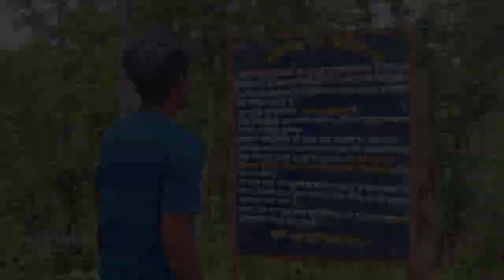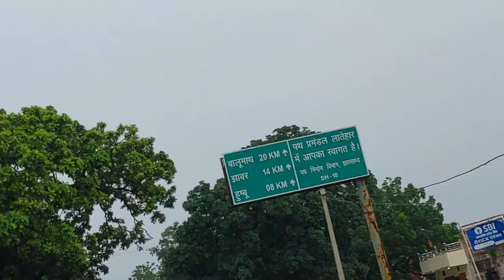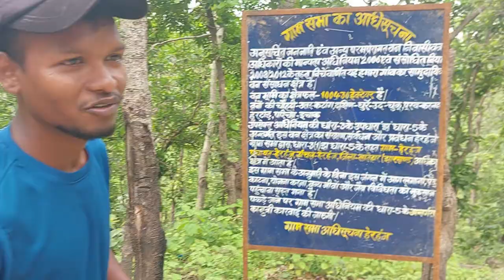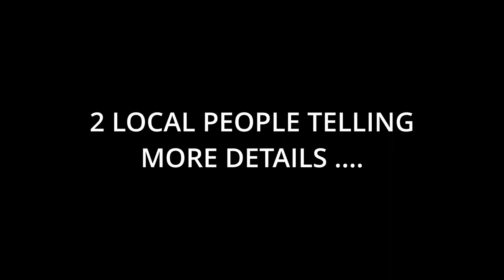लातेहार से 40KM दुर खुबशूरत जलप्रपात डाटमपातमझरना| Travel vlog|19 December 2023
HELLLO
AUGUST22 2K23

Latehar to Datama fatam fall about40 kilometer

location
latehar - Dihi Murup-Nawada-HerhanJ-enatu-dodang-Destination

Music use in VLOG

1.Riding bike always  wear helmet
2.Don't harm animal in this video
3.only entertainment purpose
4. Don't any religioun people talking about
5.watch on own risk.
6.DON'T claim any charges in channel